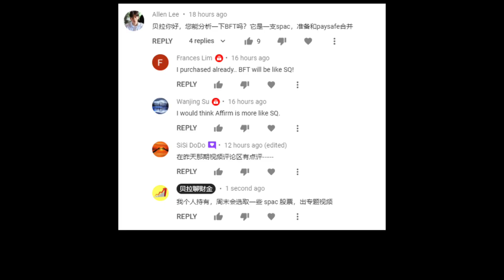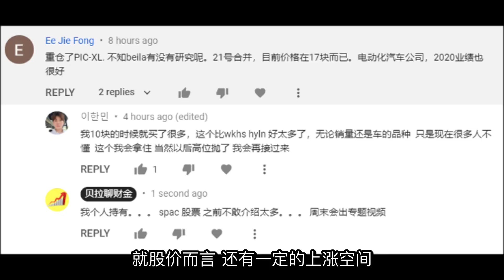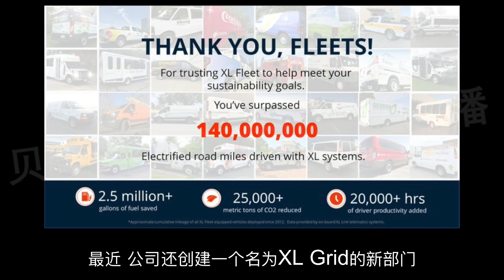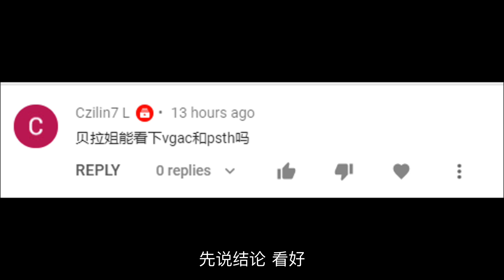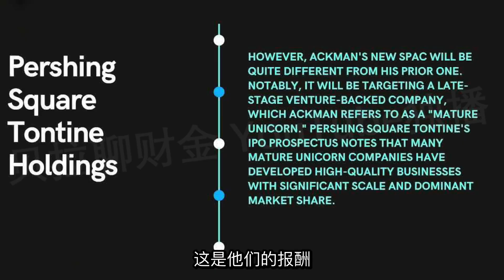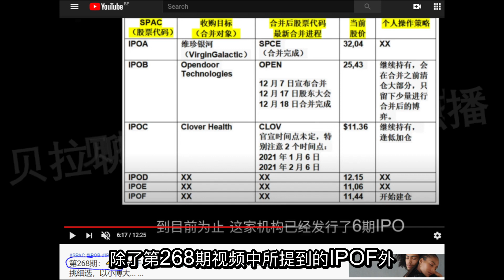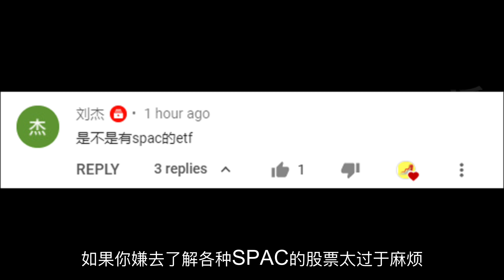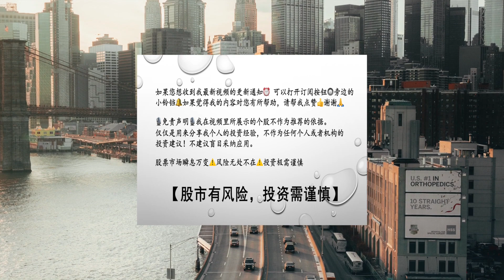第269期：👇 👇 6 支 低风险，高回报的股票来了。。。底部潜伏，以小博大 。。。 BFT ~ PIC ~ SAMA ~ SNPR ~ IPOF ~ PSTH -- 投资赚钱系列。。。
👇 👇 6 支 低风险，高回报的股票来了。。。底部潜伏，以小博大 。。。   BFT ~ PIC ~ SAMA ~ SNPR ~ IPOF ~ PSTH  --  投资赚钱系列。。。